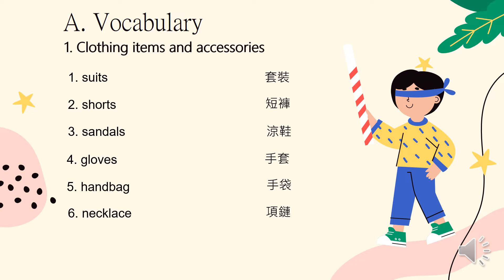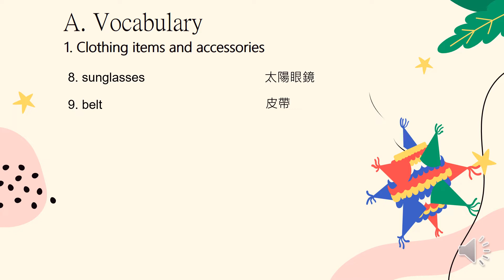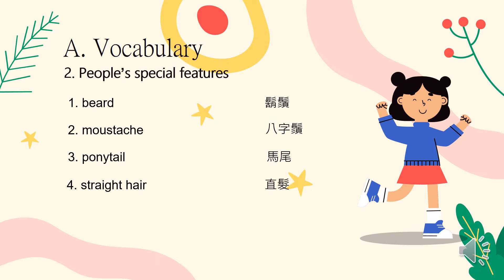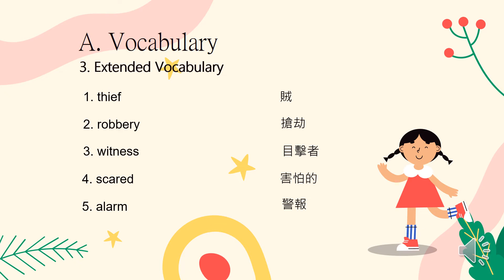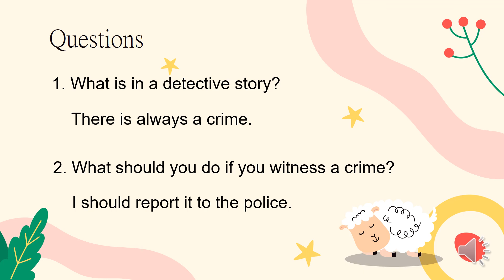6A Unit 5 Caught in the act